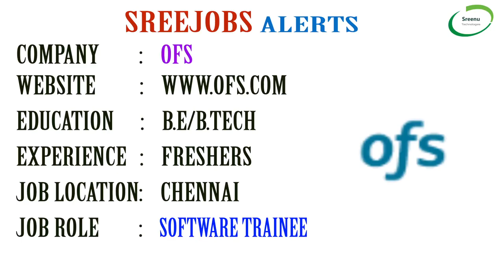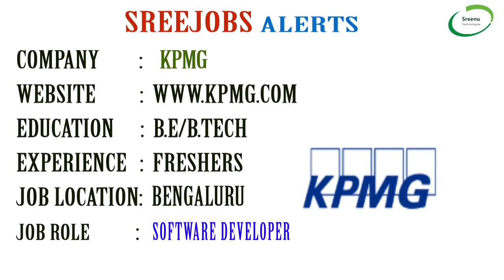Today (6-6-2018)Sree JOBS Alerts|| Jobs for Experienced and Freshers..